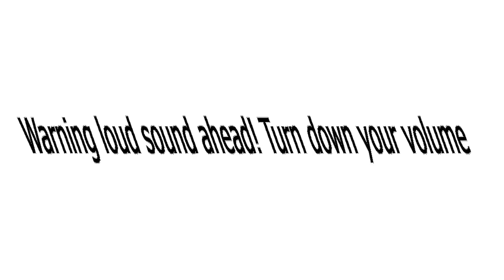Winter has cometh || Build Battles || Hypixel (1.11)